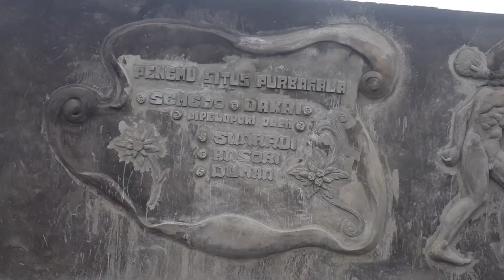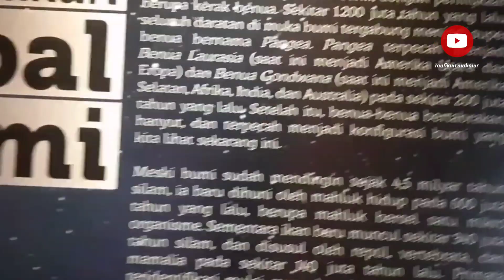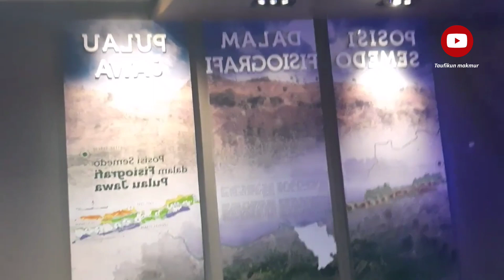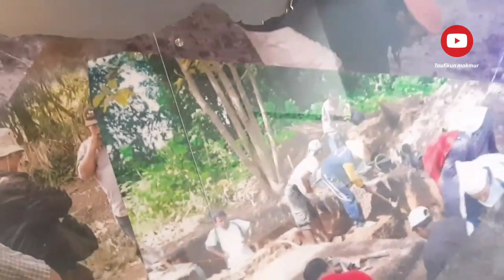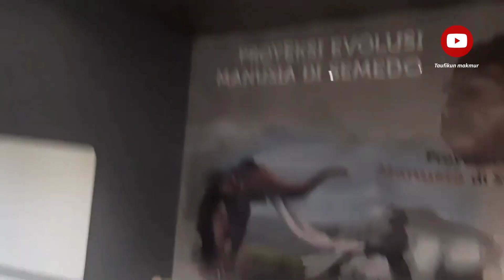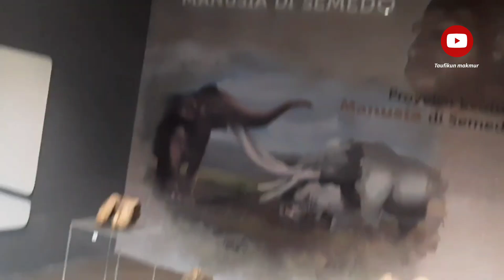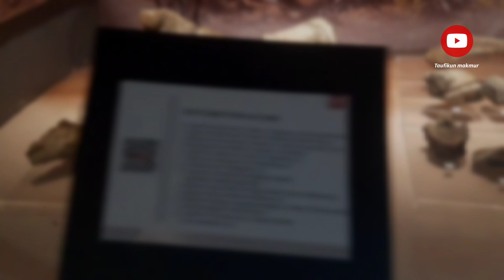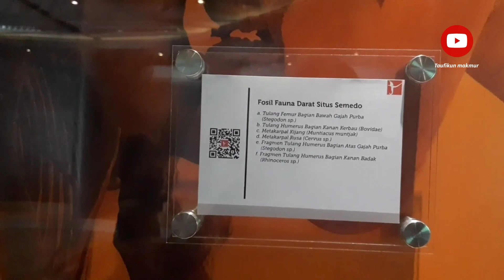MUSEUM SITUS PURBAKALA SEMEDO TEGAL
MUSEUM PERBAKALA SEMEDO